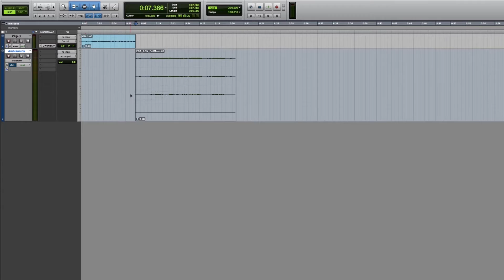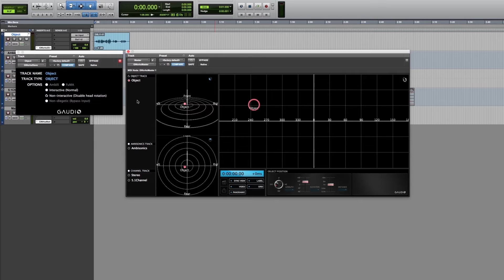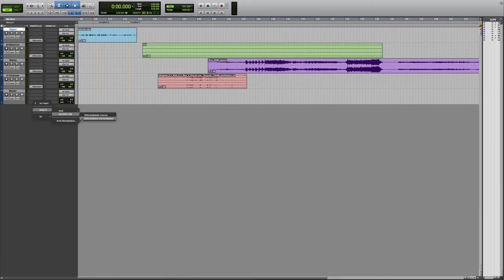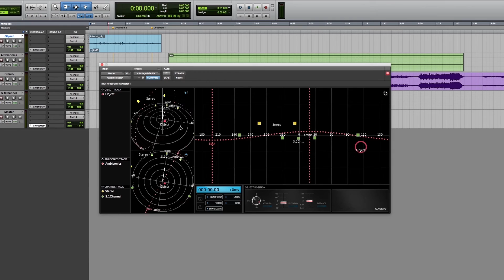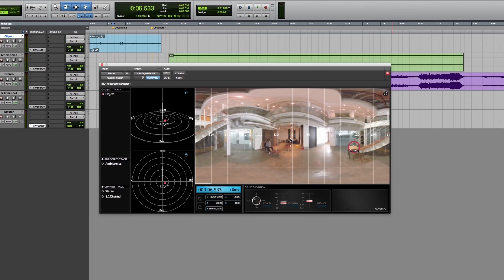Gaudio Works v1.0 - Part 3. Spatialization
Gaudio Works lets you hear the action the way you see it - fully featured and immersive for VR. It supports the simultaneous use of mono (object), channel and Ambisonics signals. It applies HRTF data with carefully-crafted algorithms to provide a lifelike audio experience.